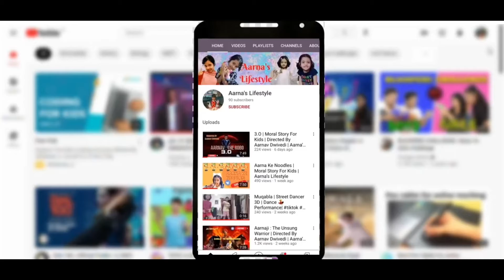Divya Mausi Ki Shadi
Hi guys , welcome to our new video. Aarna attending her Mausi’s weeding.